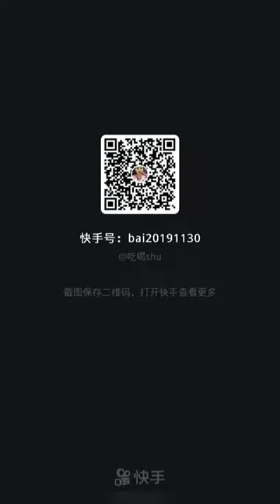ASMR DRINK BEVERAGES 🥤 빠른 식수 oruçlu içme suyu DRINKING WATER FAST ASMR COLORFUL BEVERAGE ASMR